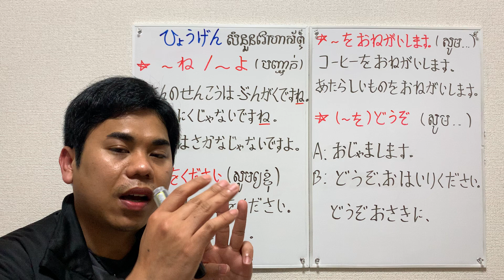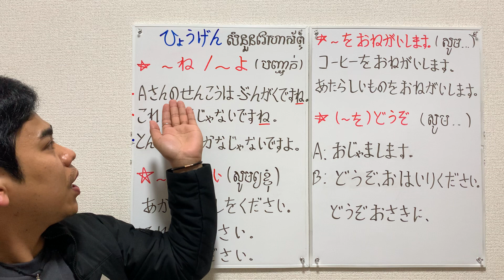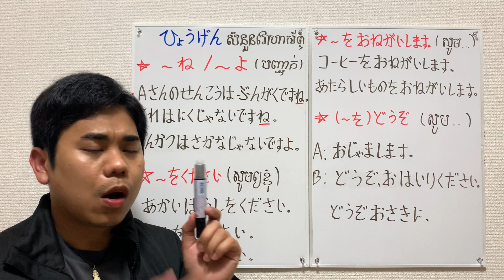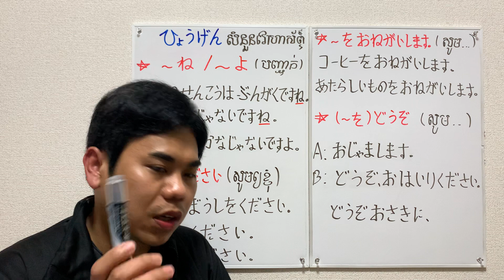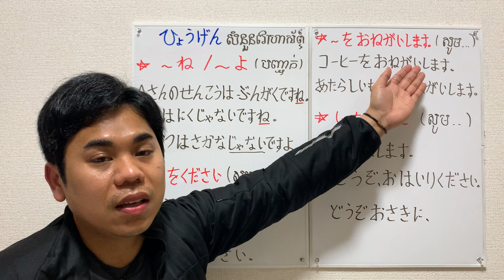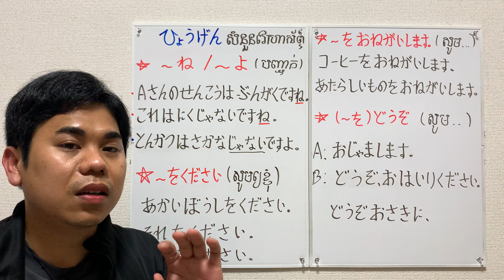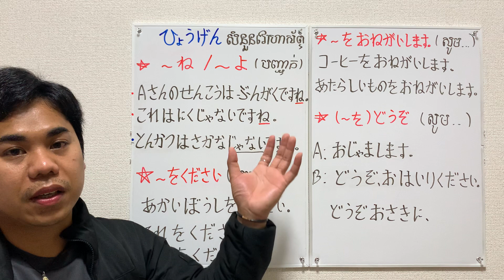Japanese Expressions#2-2(ការប្រើប្រាស់សំនួនវោហាស័ព្ទភាសាជប៉ុន)『〜ね／〜よ』『〜をください』『〜をおねがいします』『〜をどうぞ』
Welcome to SIYAN Sensei Channel

មេរៀននេះ យើងរៀនអំពីសំនួនវោហាស័ព្ទទាំងអស់គ្នា
Let’s study Japanese expressions together

lernJapanesefromzero,ស្រៈនិងព្យញ្ជនៈ,hiragana
,រៀនជប៉ុន,lerningjapanesefromzero ,japanese words ,日本語表現、Japanese expressions ess
JlptN5文法,ពាក្យភាសាជប៉ុន,Japanese words
,japanese class
これ、それ、あれ
この、その、あの
ここ、そこ、あそこ